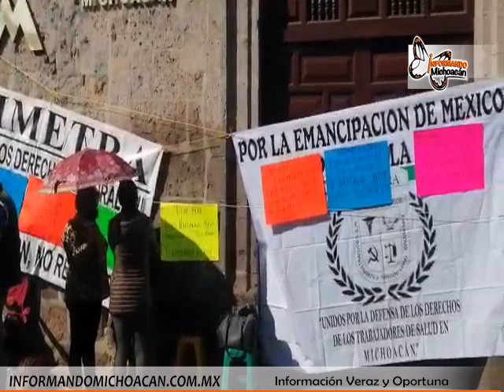SIMETRA toma la SSM de forma indefinida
El sindicato  de médicos, enfermeras, trabajadores y administrativos del sector salud, se manifestaron el día de hoy con toma definida en la cede de la Secretaria de Salud, en demanda de la restitución de 350 extrabajadores que fueron retirados de su cargo por la actual administración.